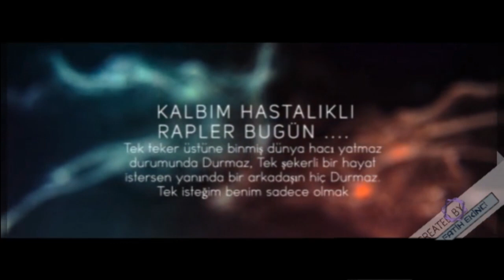Fatih EKİNCİ-Geçmişe Bakınca (Lirik Video)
Kendi yaptığım şarkımı lirik klibi haline getirmeye çalıştım.Bugün doğum günüm ve ilk videomu geçmişin içine bakmak için atıyorum.iyi seyirler...Geçmişe bakınca...